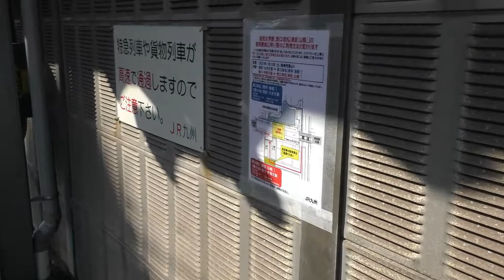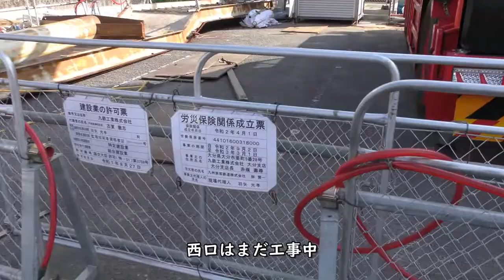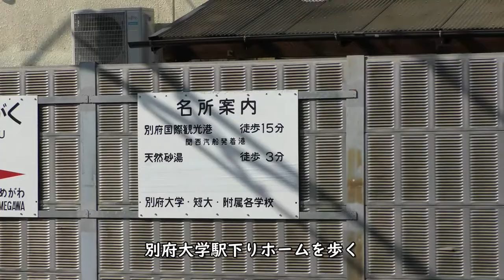【西口新設！】別府大学駅【JR九州日豊本線】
【撮影機材】
Panasonic 4K VZX990M 64GB HC-VZX990M-W
4K ビデオカメラ VZX992M

Everyday Update!